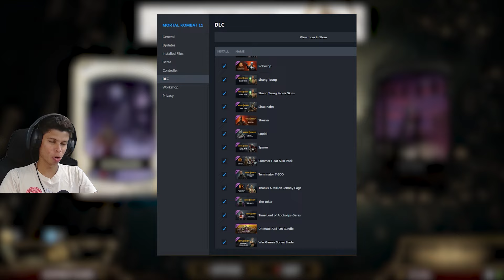Mortal Kombat 11 Sinhala Gameplay | Let's Fight! | RTX 4070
🛑 You are now watching the Mortal Kombat 11 Sinhala Gameplay on Nvidia RTX 4070 graphics card. 😉

Mortal Kombat 11 is a 2019 fighting game developed by NetherRealm Studios and published by Warner Bros. Interactive Entertainment. It is the eleventh main installment in the Mortal Kombat series and a sequel to Mortal Kombat X (2015).

Minimum Requirements to play the game 👇
OS *: 64-bit Windows 7 / Windows 10
Processor: Intel Core i5-750, 2.66 GHz / AMD Phenom II X4 965, 3.4 GHz or AMD Ryzen™ 3 1200, 3.1 GHz
Memory: 8 GB RAM
Graphics: NVIDIA® GeForce™ GTX 670 or NVIDIA® GeForce™ GTX 1050 / AMD® Radeon™ HD 7950 or AMD® Radeon™ R9 270
DirectX: Version 11

Recommended Requirements to play the game 👇
Processor: Intel Core i5-2300, 2.8 GHz / AMD FX-6300, 3.5GHz or AMD Ryzen™ 5 1400, 3.2 GHz
Graphics: NVIDIA® GeForce™ GTX 780 or NVIDIA® GeForce™ GTX 1060-6GB / AMD® Radeon™ R9 290 or RX 570
DirectX: Version 11

PC Specs
◽ Intel® Core™ i5-12400F Processor
◽ ASUS PRIME Z690-P WIFI DDR5 Motherboard
◽ CORSAIR DOMINATOR PLATINUM RGB 32GB (2X16GB) DDR5 5600MHZ RAM Kit
◽ MSI Ventus 3X RTX 4070 12GB Graphics Card
◽ SAMSUNG 980 PRO GEN.4 500GB NVME M.2 SSD
◽ ANTEC SYMPHONY 360 ARGB WHITE Liquid Cooler
◽ LIAN LI ST120 ARGB 3 FAN PACK
◽ LIAN LI PC-O11 DYNAMIC BLACK Casing
◽ CORSAIR RM850E 850W 80+ GOLD FULLY MODULAR LOW NOISE PSU 2023 VERSION Power Supply